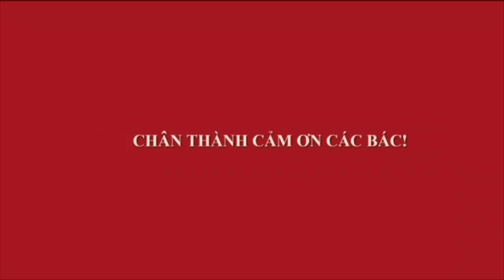TÁC PHẨM BỒ ĐỂ BONSAI LÁ ĐỎ RẤT ĐẸP - 7 TRIỆU CÓ AI CHỐT ĐƯỢC KHÔNG?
Cây bồ đề bonsai chợ vạn phúc